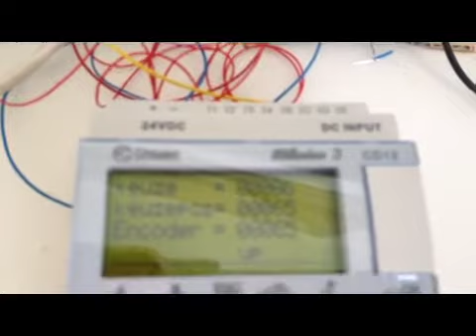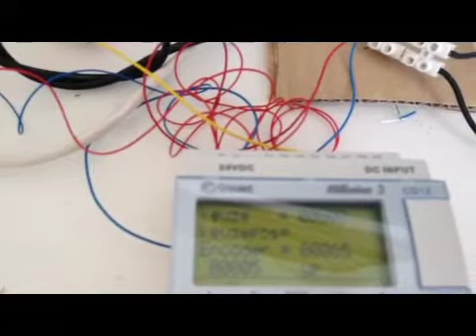Eerste testen met aandrijving vitrine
Motor met encoder en software gemaakt tbv aandrijven vitrine . Deze vitrine moet als schaduwstation /fiddleyard gaan dienen voor mijn Modeltreinen

testing motor with self build encoder and software to drive fiddelyard / vitrine